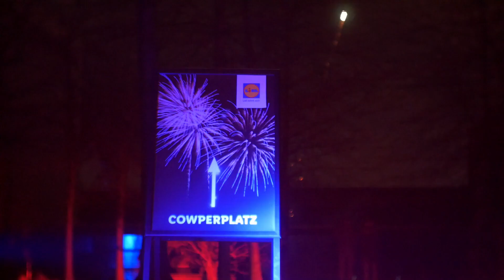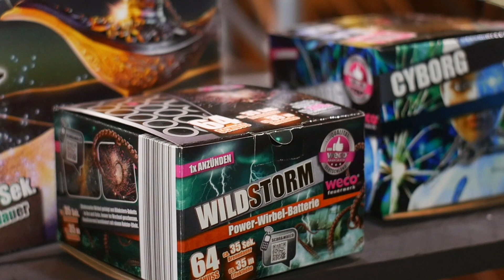WECO WILD STORM - Lidl Neuheit 2018 (8,99€)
In diesem Video stelle ich die Wild Storm Feuerwerksbatterie von Weco vor, welche eine Neuheit bei Lidl für das kommende Silvester 2018 ist. Das Kaliber beträgt zwar nur 13mm, dafür hat die Wild Storm aber 64 Schuss, eine Brenndauer von 35 Sekunden und eine NEM von ca. 209 Gramm.